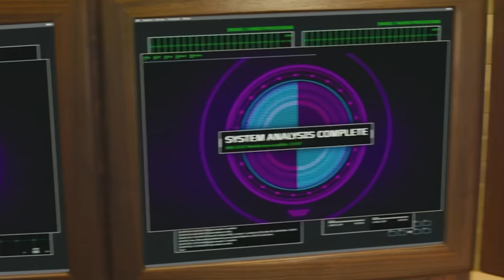First Time Watching *KINGSMAN: THE SECRET SERVICE* Was INSANE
Hope You Enjoy My Kingsman Movie Reaction, This Video Is My First Time Watching Kingsman: The Secret Service. I Can't Believe What I Just Watched With This Movie! Some Of The Best Action I Ever Seen.

1250 Scenic Hwy S
1701-229 Lawrenceville, GA 30045
MELLVERSE

Kingsman: The Secret Service Movie Description:

Gary "Eggsy" Unwin (Taron Egerton), whose late father secretly worked for a spy organization, lives in a South London housing estate and seems headed for a life behind bars. However, dapper agent Harry Hart (Colin Firth) recognizes potential in the youth and recruits him to be a trainee in the secret service. Meanwhile, villainous Richmond Valentine (Samuel L. Jackson) launches a diabolical plan to solve the problem of climate change via a worldwide killing spree.

Kingsman: The Secret Service is a 2014 spy action-comedy film directed by Matthew Vaughn from a screenplay by Jane Goldman and Vaughn. The first instalment in the Kingsman film series, it is based on the comic book of the same name by Mark Millar and Dave Gibbons.

The film follows Gary "Eggsy" Unwin's (Taron Egerton) recruitment and training into a secret spy organisation called the Kingsman. Eggsy joins a mission, in brutal and comedic fashion, to tackle a global threat from Richmond Valentine (Samuel L. Jackson), a wealthy megalomaniac and eco-terrorist wanting to deal with climate change by wiping out most of humanity. Colin Firth, Mark Strong and Michael Caine play supporting roles.

Kingsman: The Secret Service premiered at the Butt-Numb-A-Thon festival on 13 December 2014, and was theatrically released in the United Kingdom on 29 January 2015 and United States on 13 February 2015, by 20th Century Fox. The film received generally positive reviews from critics, who highly praised the stylised action sequences, direction, acting performances, villain, visual style, score and its dark humour, although some scenes were criticised for being too over-the-top. The film grossed over $414 million worldwide, becoming Vaughn's most commercially successful film to date. In 2015, it won the Empire Award for Best British Film.

A sequel, titled Kingsman: The Golden Circle, was released in September 2017, with Vaughn and the main cast returning. A prequel, The King's Man, was theatrically released in the United States on 22 December 2021.